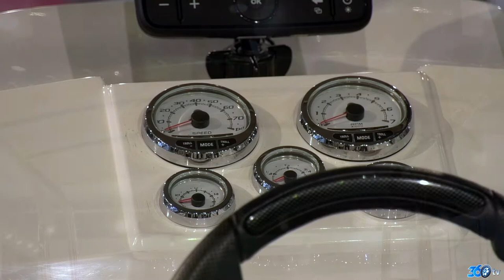Blues - CNR Boat Show 2018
Blues için CNR BoatShow 2018 fuarında hazırlamış olduğumuz fuar tanıtım filmi.